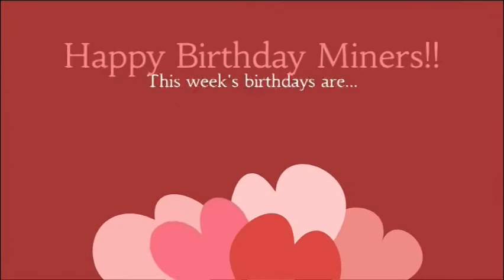MMTV 1 - 31